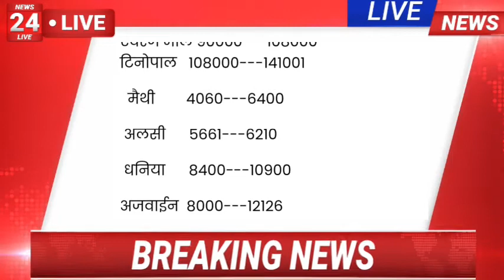आज का नीमच मंडी का भाव 06-09-2022, Mandi Rate, Nimach mandi bhav, nimach mandi ka bhav today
आज का नीमच मंडी का भाव 06-09-22 , Mandi Rate, Nimach mandi bhav, nimach mandi ka bhav today

Neemuch Mandi Bhav 06 September 2022
आज का नीमच मंडी का भाव -
Nimach mandi bhav, nimach mandi ka bhav in hindi
नीमच मंडी भाव आज,
नीमच मंडी भाव यूट्यूब चैनल,
नीमच मंडी भाव आज के,
नीमच मंडी भाव मनीष धाकड़,
नीमच मंडी भाव अश्वगंधा,
नीमच मंडी भाव अपडेट,
नीमच मंडी अश्वगंधा भाव आज का,
नीमच मंडी असगंध भाव,
नीमच मंडी अलसी भाव,
नीमच मंडी अनाज भाव,
नीमच मंडी भाव 22 दिसम्बर,
नीमच मंडी भाव 4 अक्टूबर,
नीमच मंडी भाव आज का लहसुन का,
नीमच मंडी भाव आज का सोयाबीन,
नीमच मंडी भाव आज का ताजा,
नीमच मंडी प्याज भाव आज का,
नीमच मंडी भाव इसबगोल,
नीमच मंडी भाव उड़द,
नीमच मंडी औषधि भाव,
नीमच मंडी भाव कलौंजी,
नीमच मंडी का भाव,
नीमच मंडी का भाव लहसुन,
नीमच मंडी का भाव सोयाबीन,
नीमच मंडी का भाव बताइए,
नीमच मंडी का भाव आज,
नीमच मंडी कांदा भाव,
नीमच मंडी का भाव मूंगफली,
aaj ka neemuch mandi bhav,
aaj ka neemuch mandi bhav lahsun,
आज का नीमच मंडी भाव,
आज का नीमच मंडी भाव लहसुन,
आज का नीमच मंडी भाव सोयाबीन,
kal ka neemuch mandi bhav,
aaj ka neemuch mandi bhav live,
नीमच मंडी खसखस भाव,
नीमच मंडी भाव गेहूं,
नीमच मंडी ग्वार भाव,
to day neemuch mandi bhav,
नीमच मंडी भाव चना,
नीमच मंडी भाव चैनल,
नीमच मंडी चिरायता भाव,
नीमच मंडी डालर चना भाव,
नीमच मंडी भाव सभी जिंसों के,
नीमच मंडी भाव टुडे,
नीमच मंडी लहसुन भाव टुडे,
नीमच मंडी भाव ताजा,
नीमच मंडी तुलसी भाव,
नीमच मंडी लहसुन भाव ताजा,
नीमच मंडी भाव 01 तारीख,
नीमच मंडी लहसुन का भाव ताजा,
नीमच मंडी भाव दीपक,
नीमच मंडी का भाव दिखाइए,
नीमच मंडी पोस्तादाना भाव,
नीमच मंडी धनिया भाव,
नीमच मंडी भाव नीमच मंडी भाव,02 नीमच मंडी भाव,
16 नवंबर नीमच मंडी भाव,
15 नवंबर नीमच मंडी भाव,
11 नवंबर नीमच मंडी भाव,
नीमच मंडी नई सोयाबीन का भाव,
नीमच मंडी नया सोयाबीन का भाव,
नीमच मंडी नया प्याज का भाव,
नीमच मंडी भाव प्याज,
नीमच मंडी भाव प्याज का,
नीमच मंडी भाव पोस्ता,
नीमच मंडी भाव प्याज लहसुन,
नीमच मंडी भाव बताओ,
नीमच मंडी भाव बताएं,
नीमच मंडी बाजार भाव,
नीमच मंडी का भाव बताइए लहसुन का,
नीमच मंडी का भाव बताइए आज का,
नीमच मंडी का भाव बताइए सोयाबीन का,
नीमच मंडी भाव मूंगफली,
नीमच मंडी भाव मक्का,
नीमच मंडी भाव मूंगफली का,
नीमच मंडी भाव मेथी,
नीमच मंडी मक्की भाव,
नीमच मंडी लहसुन भाव मनीष धाकड़,
नीमच मंडी का भाव मक्का का,
नीमच मंडी भाव यूट्यूब,
नीमच मंडी भाव लाइव,
नीमच मंडी भाव लहसुन आज,
neemuch मंडी लहसुन भाव,
नीमच मंडी लहसुन भाव आज का ताजा,
नीमच मंडी लहसुन भाव लाइव,
नीमच मंडी भाव वीडियो,
नीमच मंडी भाव वीडियो में,
नीमच मंडी शतावरी भाव,
नीमच मंडी सरसों भाव,
नीमच मंडी भाव 13 सितंबर,
नीमच मंडी भाव 15 सितंबर,
नीमच मंडी लहसुन का भाव सुनाइए,
नीमच मंडी का क्या भाव है,
नीमच मंडी सोयाबीन क्या भाव है,
नीमच मंडी मूंगफली का क्या भाव है,
नीमच मंडी में अश्वगंधा क्या भाव है,
नीमच मंडी में लहसुन क्या भाव है,
नीमच मंडी लहसुन का क्या भाव है,
नीमच मंडी में प्याज क्या भाव है,
नीमच मंडी में मूंगफली क्या भाव है,

neemuch mandi lahsun bhav 3 september,
नीमच मंडी भाव 4 अक्टूबर 2021,
neemuch mandi bhav 4 october,
4 अक्टूबर नीमच मंडी भाव,
neemuch mandi bhav today neemuch mandi bhav today lahsun नीमच मंडी भाव टुडे

neemuch mandi bhav today pyaj

neemuch mandi bhav today soyabean

neemuch mandi bhav today posta neemuch mandi bhav today live neemuch mandi bhav today 2021

neemuch mandi 019५४ ashwagandha today

8 october bhav

pm_kisan_12000 ko